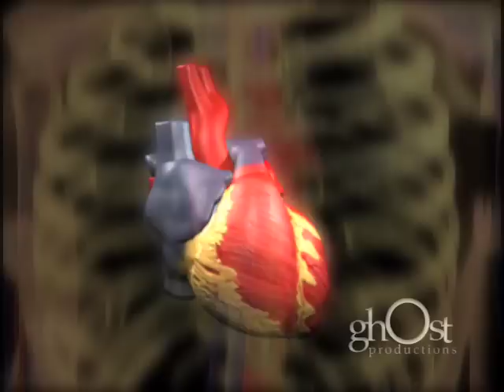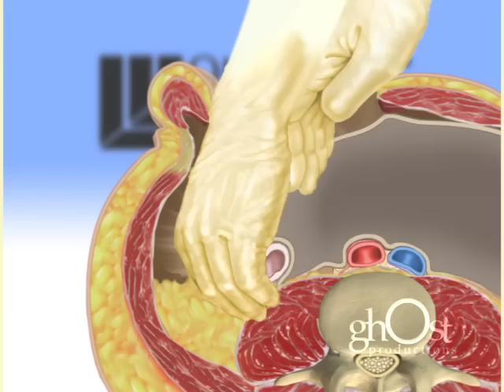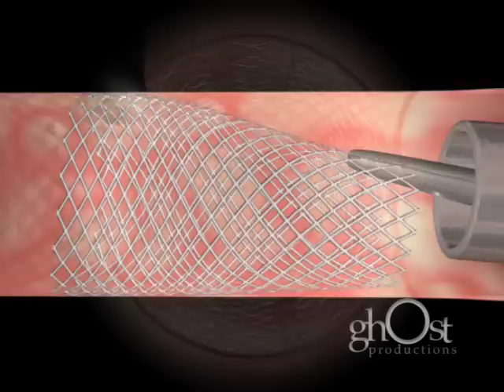ghOst Productions 2004 Medical Demo Reel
Here is the 2004 Medical Animation Demo Reel from ghOst Productions. You can see more of what ghOst does